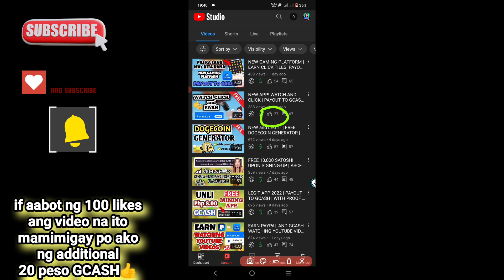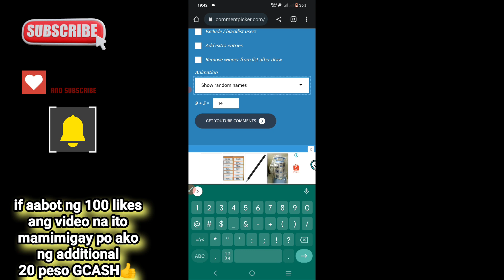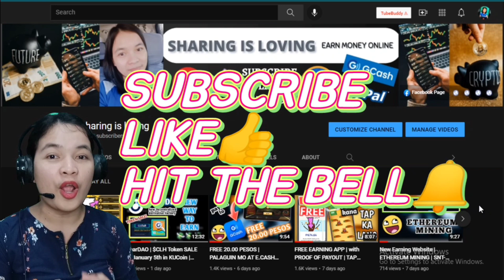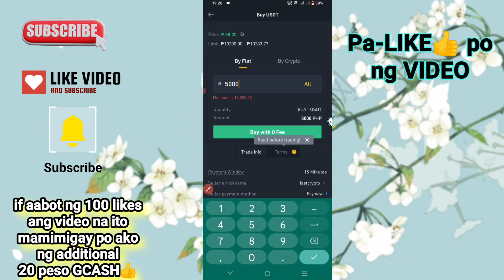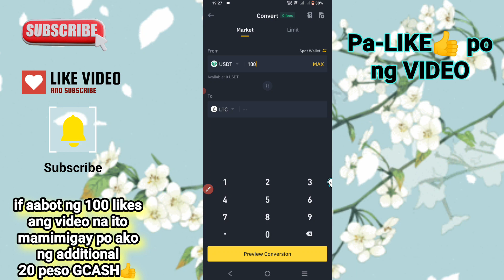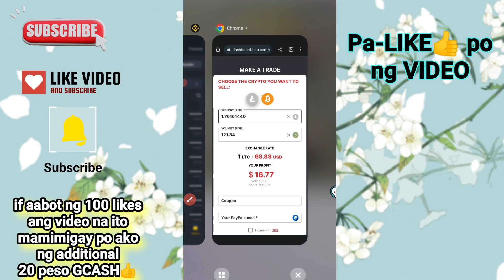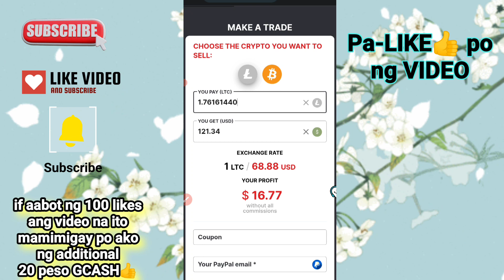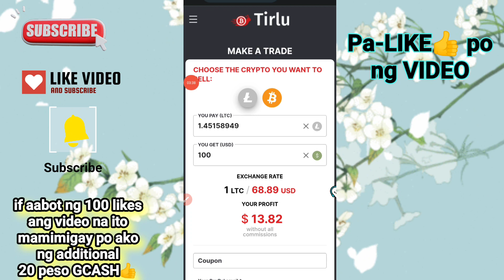KUMITA NG MAS MALAKI SA IYONG CRYPTO | EASY PROFIT up to 16% | PAYOUT TO PAYPAL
LINK(s)
START IN 1 MIN (you can request the guide by mail through the form on the main site)

🚩REMINDER:🚩
5 PERSONS WILL GET 500 PESO GCASH